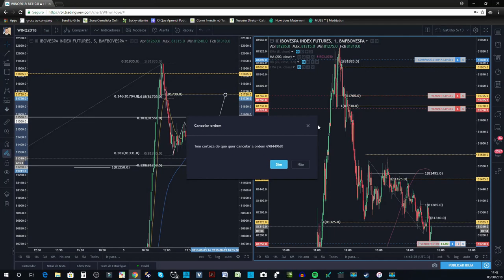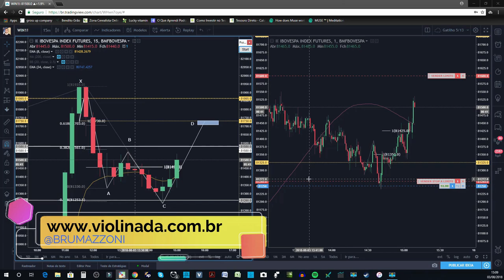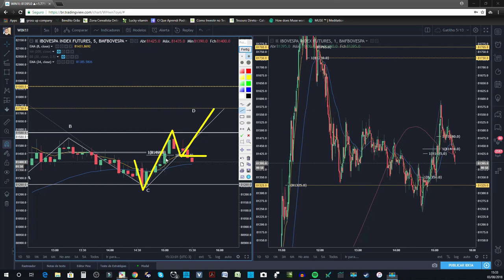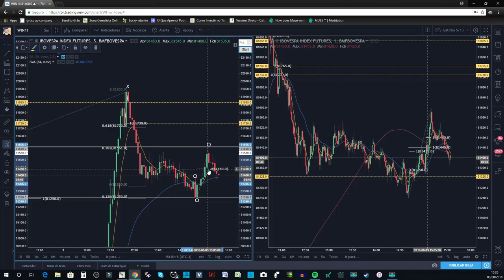Day Trade Inciante l Como Utilizar Fibonacci (2018)